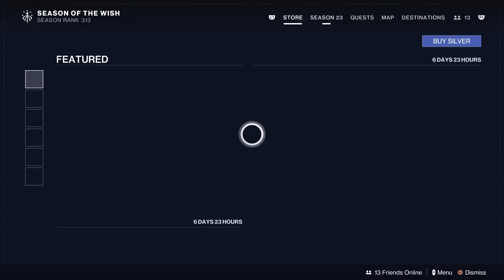New Exotic Ornamen!!! Weekly Reset 20/02/2024 Destiny 2